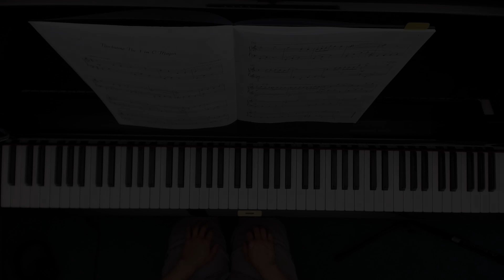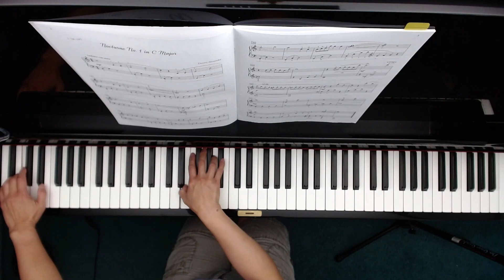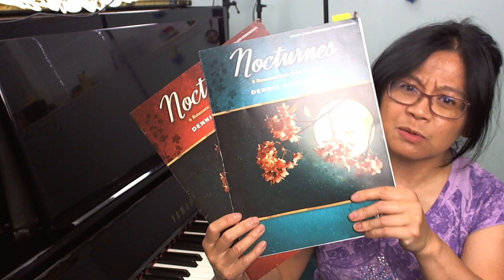Nocturne no. 1 in C Major | Dennis Alexander | Demo & Commentary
TEACHER DEMO: Performed by Registered Music Teacher Rhona-Mae Arca

0:00 - Performance
1:55 - Commentary